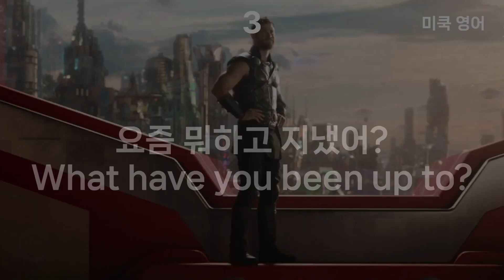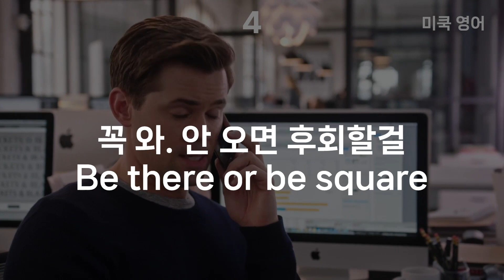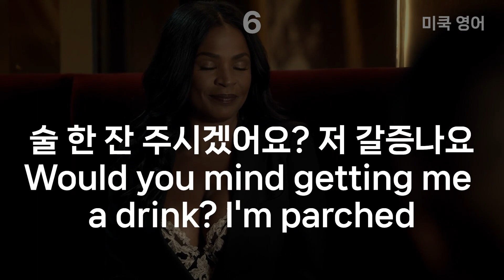[매일하루 영어10문장] 미드 10분보고 평생 써먹는 영어10문장, 미국드라마로 익혀보세요.